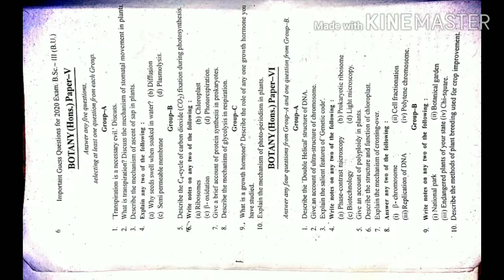BSC part 3 BOTANY honours question bank of brabu University